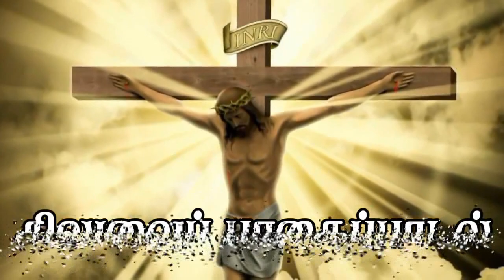Way of The Cross Song 2022 | சிலுவை பாதை பாடல்2022 || கடந்து வந்த பாதை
Way of The Cross Song | சிலுவை பாதை பாடல் || கடந்து வந்த பாதை